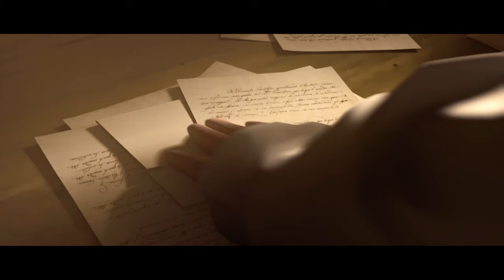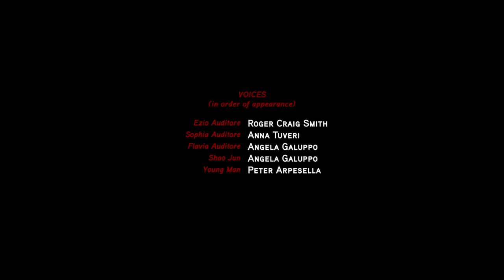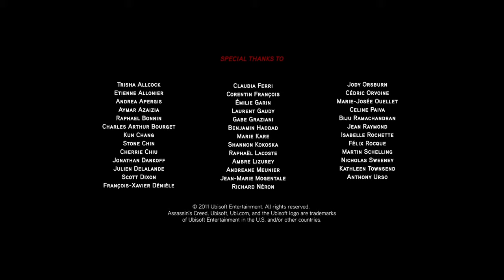Assassin's Creed Embers 4K 60FPS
Composer - Jesper Kyd:
Jesper Kyd - The Crossroads of the World
Jesper Kyd - Ambush
Jesper Kyd - Die By the Blade
Jesper Kyd - Assassin`s Creed Embers (Main Theme)